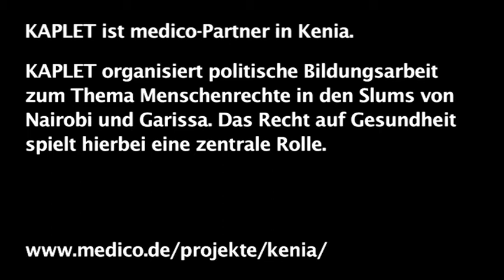24 gute Gründe ... Kenia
David Oginga Makori, Kenia
Kamukunji Paralegal Trust (KAPLET)

aufgenommen während der People's Health Assembly
im Juli 2012 in Kapstadt, Südafrika